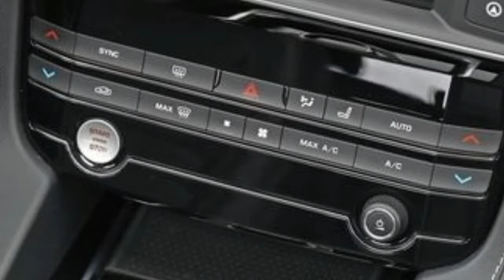2017 jaguar f pace | cars review | portalcars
jaguar has releas a new car in 2017 with type F and this is SUV car